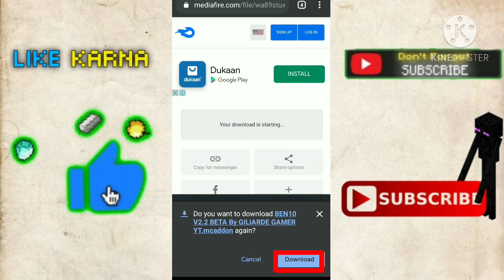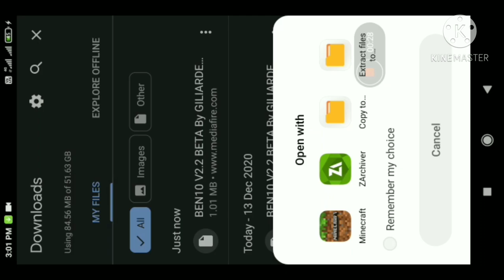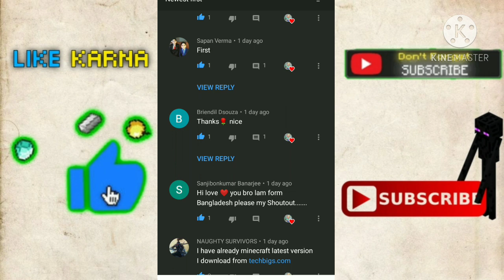how to download Alien Force updated mod in Minecraft pocket edition || saifminati gaming